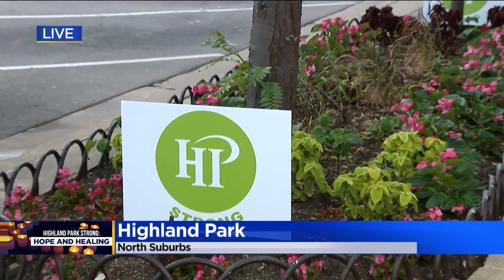Highland Park shops and restaurants along parade route reopening 1 week after parade shooting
One week after the parade tragedy, Highland Park businesses are reopening along the parade route.